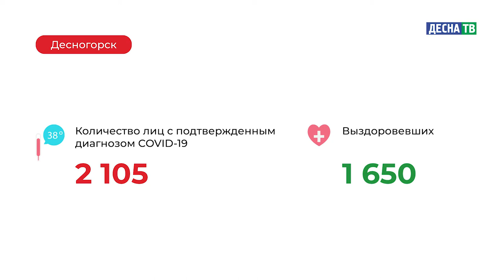Десна-ТВ: Оперативная информация по COVID-19. Статистика на 05.03.2021